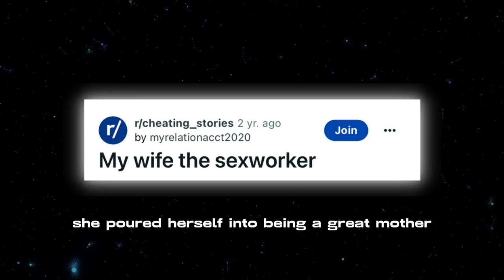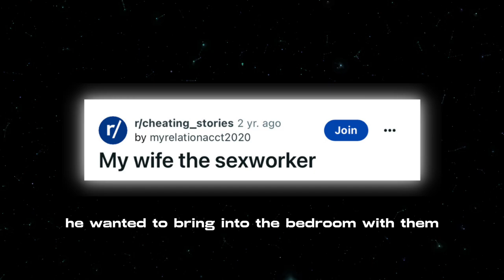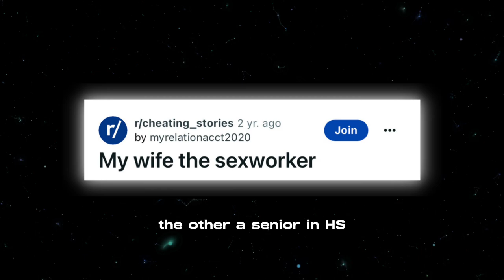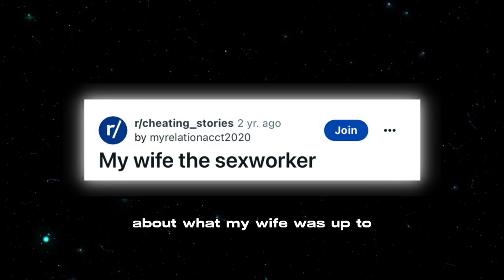My WIFE - THE SEX WORKER - Reddit Cheating Stories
🚀 Tool I use to Grow My Channel Fast Tags Used;

My ex and I met in college. She was the most beautiful girls I had ever seen. She always had a crowd of guys following her around. I had some classes with her over the 4 years but I never pursued her because well, all the other guys. One day after class, she asked if I would study with her and the rest is history.

So we married. Starting our careers in the same industry, different companies. A male dominated industry. I found immediate success while she struggled. She changed jobs in the first year. She continued to struggle. In the 3rd year she became pregnant with our first son. She worked thru the pregnancy.

A few weeks after giving birth, in a routine physical, her Dr asked to do a biopsy of her cervic. The results came back as precancerous cells were found. The Dr advised if we wanted more children to do it as quick as possible as this will progress and a hysterectomy will be needed eventually. So when she was up to it she became pregnant again. She gave birth again to a boy, within a year of each other. Afterward more tests were done and different Drs advised to do the procedure now as we should not wait. With 2 babies, still infants she had her procedure done. She was heartbroken that she was done having children as we had wanted a large family.

She poured herself into being a great mother and she was(is). She became a SAHM. She took care of everything at home. Meanwhile, my career was moving along. I was offered a position with another company with a large salary bump. Life is good. When the boys went off to school she volunteered at school and was a fixture there.

I should mention that we had close friends we went to school with. A and B. We saw each other often. They started their family about the time we did. They have 1 son. The families went on vacations together, dinner, outings we were best of friends. After the son was born A the mother, went back to work and is very successful. B had a good job also until about 2001 where his job was eliminated. He struggled to find work in his field as the economy back then really affected his field. So the decision was he would be a SAHD while looking for work where we lived, as they did not want to move.
The ex and B did things together with kids. When the kids were all in school they still hung out. You can now guess they had an affair.

This story I know is long but not over. After about a year of this, hot sex in the am, B asked ex if she and I had ever talked about a threesome? It was all fantasy talk with us as we were still having a great if not slowing down sexual relationship. B had a friend he wanted to bring into the bedroom with them. The ex agreed. The day came and this guy(C) came over to B's house. He took his suit off as ex and B got warmed up. So they had their threesome. Afterward the guy told them that he usually had to pay for sex so he left a couple hundred dollar bills and asked ex if he could have a one one with ex. She told him she needed to think about that and B would get back to him. Eventually C recommended someone else and a business was born.

Eventually, B was re employed and had to leave ex on her own. She used a different cell phone. She rented out a storage unit and made it her closet/office. She used the money to buy outfits her clientele requested. She even bought a car, she did not want her minivan spotted at a hotel. The guys had to pay for a room at a nice hotel. She kept the car at the storage unit. Everything was in cash.